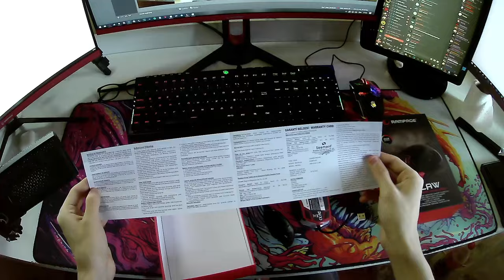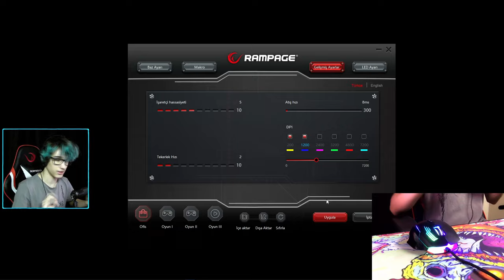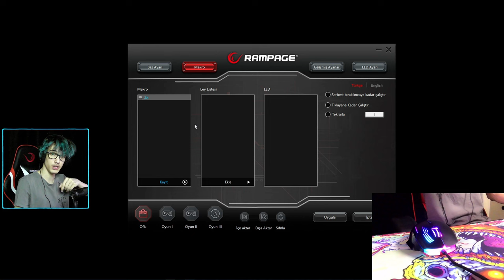YENİ* DRAG CLİCK MOUSE (140TL) - GODBRİDGE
çoğu kişinin yapmak istediği fakat mouse unun uyumlu olmadığı drag click methodunu yapan ucuz drag click mouse u rampage claw inceleme sini yaptım rampage smx-g38 mouse u ile godbridge yapabilirsiniz hatta sadece god bridge değil bir çok şeyi yapabilirsiniz çünkü bu mouse butterfly click gibi çoğu click methodunu yapabiliyor aşağıdaki linkten mouse u indirim li şekilde satın alabilirsiniz